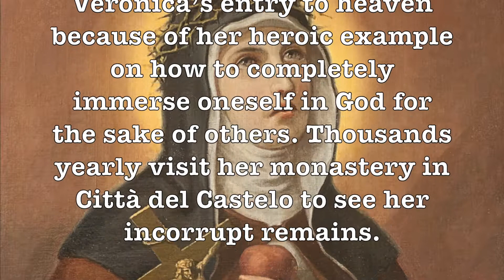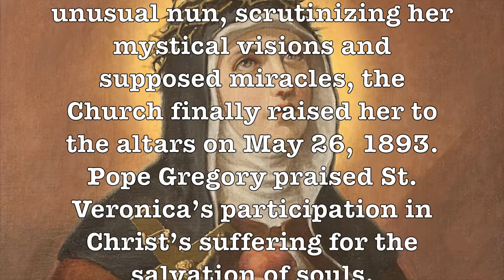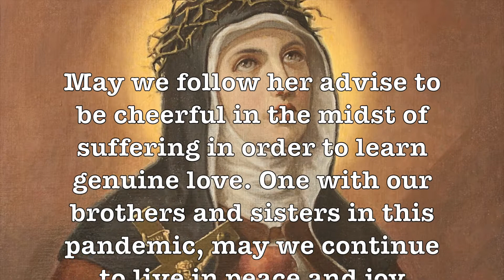ST. VERONICA GUILIANI (JULY 9) | A TRULY VICTIM SOUL | DOM LORENZO MARIA, SSCV 🌿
EXTRAORDINARY MYSTIC OF THE CHURCH

 of St. Veronica Guiliani, (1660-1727) the greatest mystic of the 18th Century. Feastday - July 9.